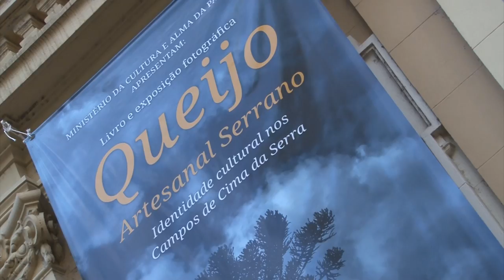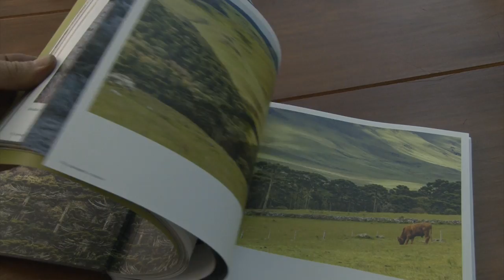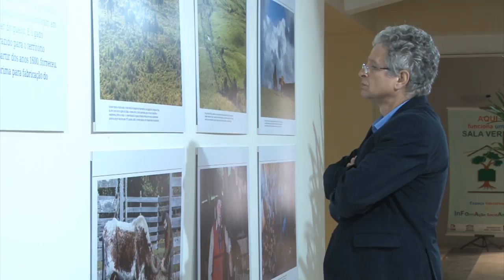Exposição Queijo Artesanal Serrano em Porto Alegre - Rio Grande Rural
Um pouco mais da cultura da Serra Gaúcha pode ser conhecida em Porto Alegre, durante a Exposição Queijo Artesanal Serrano - Identidade e Cultura nos Campos de Cima da Serra, que vai até o próximo sábado, 25 de Agosto, no Espaço Cultural Correios, no térreo do Memorial do Rio Grande do Sul (Rua Sete de Setembro, 1020). O público pode visita-la de terça a sábado, das 10 da manhã às seis da tarde.

A exposição conta com uma mostra fotográfica de 45 imagens, além de objetos típicos do dia a dia do homem serrano, como bruacas, pinha e miniaturas das mulas que eram conduzidas pelos primeiros tropeiros no século 18.

Durante o evento, também está sendo vendida uma edição limitada da obra literária de mesmo nome da exposição.

Programa #1027